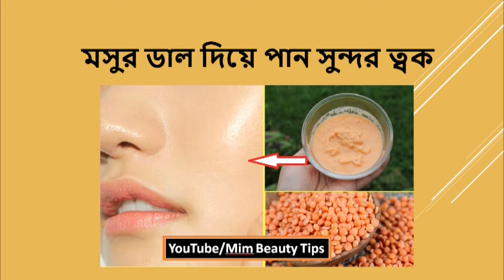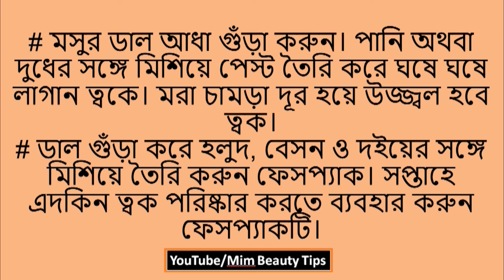ফর্সা ও উজ্জ্বল ত্বক পেতে মসুর ডালের ফেসপ্যাক